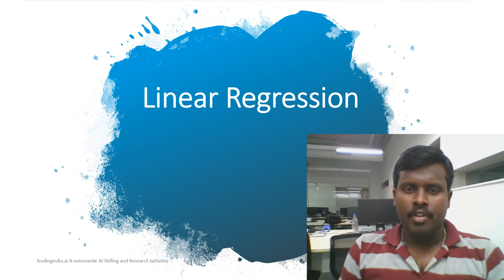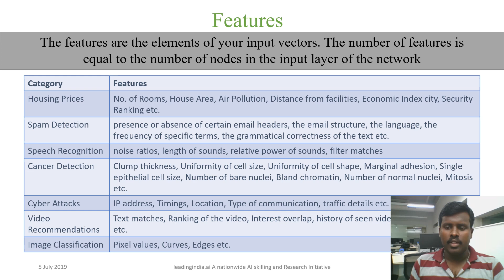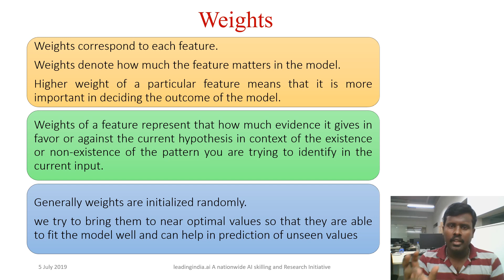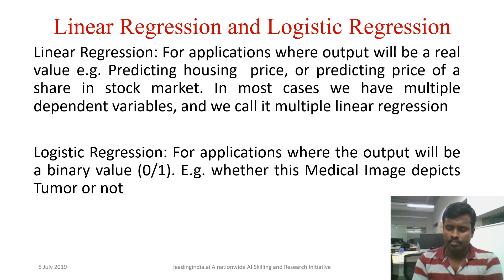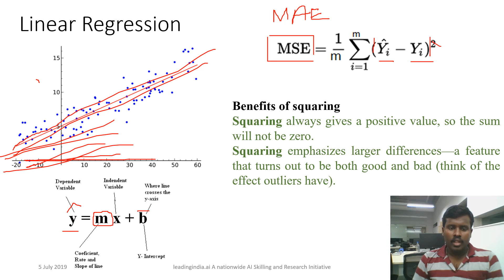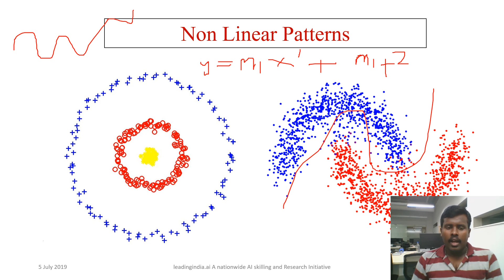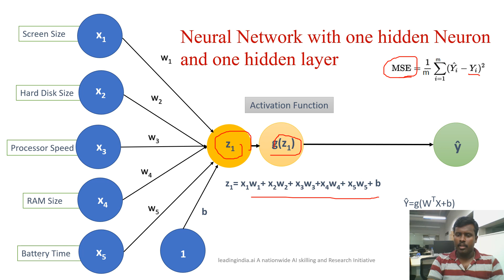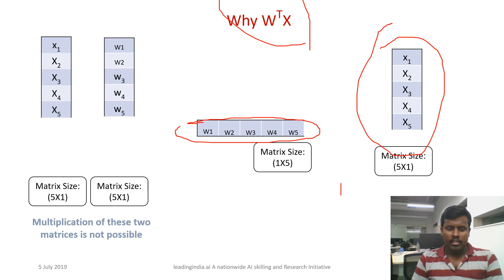Linear Regression - Deep Learning in Tamil - Part 2 | #6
In this video, I explain the linear regression method which is essential to understand the whole idea of Deep Learning.